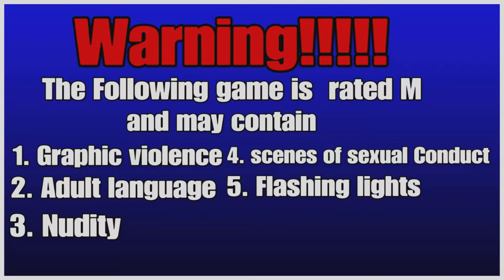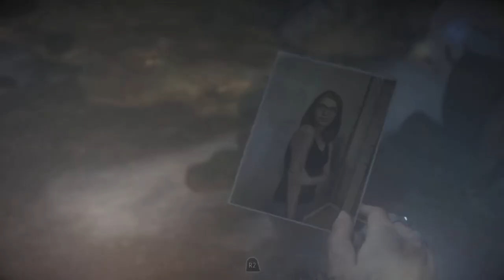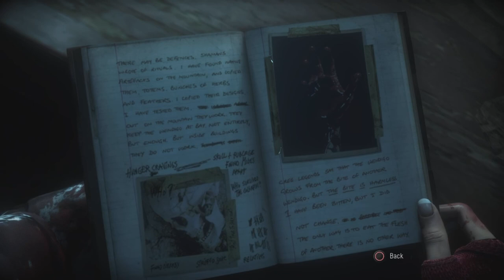Let's play until Dawn Part 7 "Wendigo"